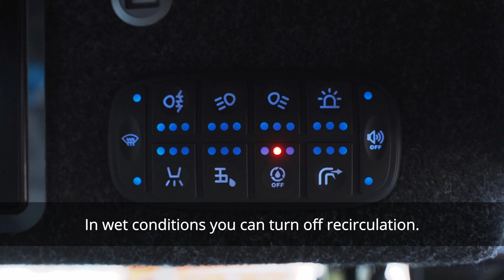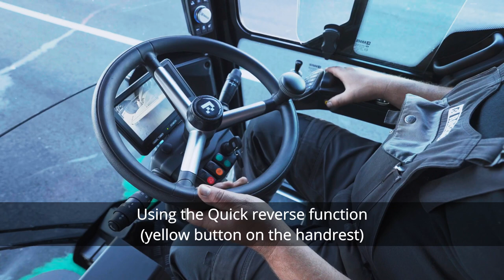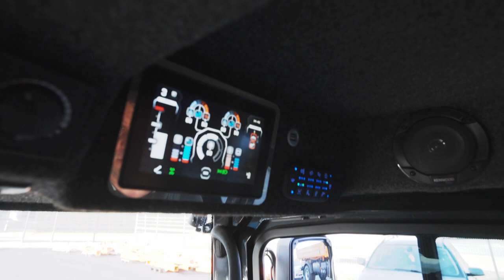LYNX Quickstart Guide - 09 - Sweeping Technique